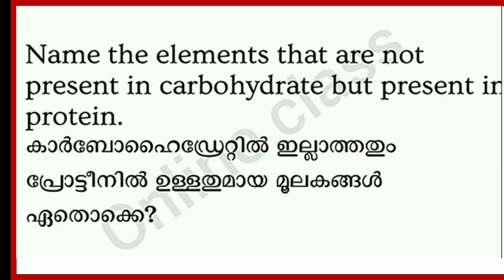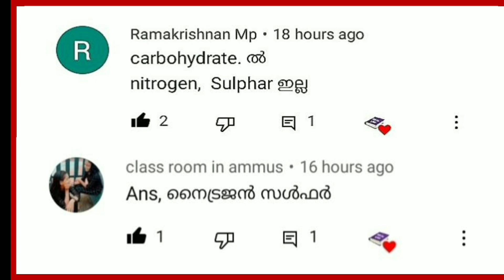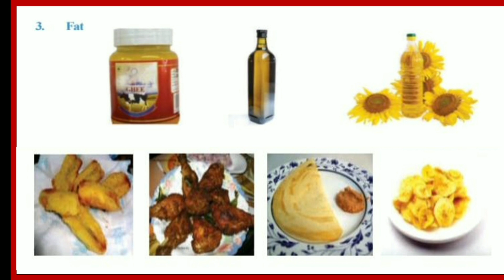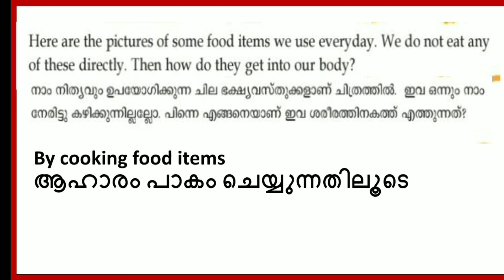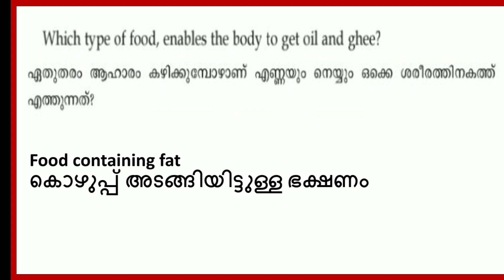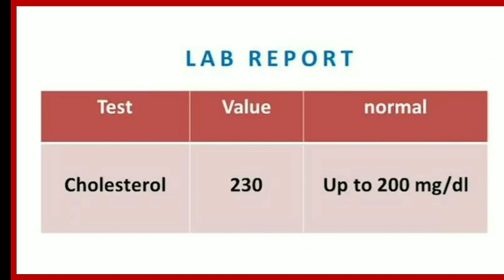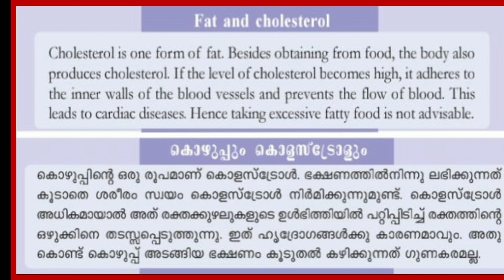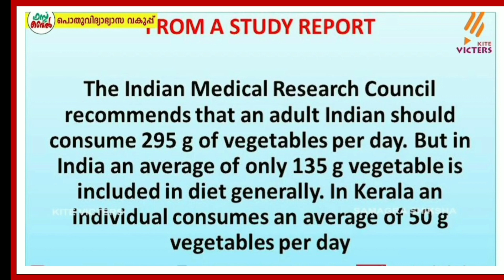Victers STD 06 Basic Science Class 21| VICTERS Class 6 Basic Science Class 21